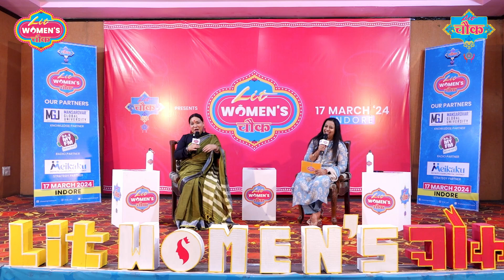आर्मी में जाना चाहती थीं अभिनेत्री सुनीता रजवार | Sunita Rajwar at Lit Women's चौक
आर्मी में जाना चाहती थीं अभिनेत्री सुनीता रजवार | Sunita Rajwar with Lit Women's चौक

Sunita Rajwar

Having captivated the audience with her entertaining characters in 'Panchayat' and 'Gullak', Sunita Rajwar made her debut in films through the gangster character of 'Chakli' in 'Ek Chalis ki Last Local'.

She has marked her presence in the industry with her exceptional acting in films like 'Stree', 'Bala', 'Shubh Mangal Zyada Saavdhan' and has received various awards for the same.

With

RJ Viny

RJ Viny is a well-loved Radio Jockey, storyteller and a motivational speaker. She gracefully holds the prestige of being the only Indian RJ to be awarded by the AIB Awards London, and has been honoured by the New York festival, IRF and UNICEF.

About Lit Women's चौक - जुड़िये lit womens chowk से
यहाँ होंगी वे महिलाएं जिनके पास साझा करने को होंगे कमाल के अनुभव। यह मंच है उन महिलाओं के लिए जो अपनी कला और कौशल को प्रदर्शित करना चाहती हैं। महिलाओं के लिए महिलाओं द्वारा बना समूह जहाँ सीखने और जानने को है कुछ ख़ास। बात गृहस्थी की हो या व्यापार की,बच्चों की हो या समाज की,मानसिक स्वास्थ्य की हो या शारीरिक स्वास्थ्य की, संघर्ष की हो या सशक्तिकरण की, महिलाएं ही खोजेंगी रास्ते और बनाएंगी एक दूसरे को सक्षम।